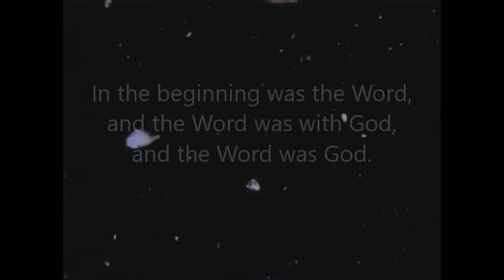CC Week 12, Cycle 3, Latin, John 1:1 (in English)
Classical Conversations, Foundations, Week 12, Cycle 3, John 1:1, English